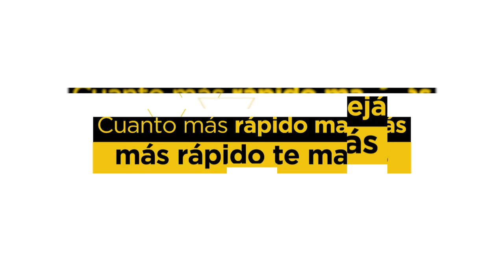Ticos campeones en ajedrez 🏆🥇: ganan el Campeonato Centroamericano y del Caribe U20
¡Orgullo nacional! 🇨🇷 Los jóvenes ajedrecistas costarricenses se coronaron campeones en el Campeonato Centroamericano y del Caribe U20, mostrando su talento y disciplina en el tablero. Este logro marca un hito en el ajedrez de Costa Rica, destacando a las promesas del deporte y posicionando al país en lo alto de la región. En este video, te contamos todos los detalles del triunfo y el camino que llevó a estos jóvenes a la victoria.

    Costa Rica
    Vida en Costa Rica
    Cultura costarricense
    Pura vida
    Ticos